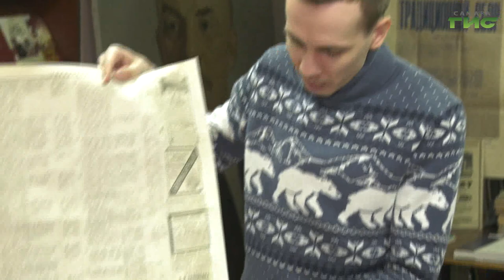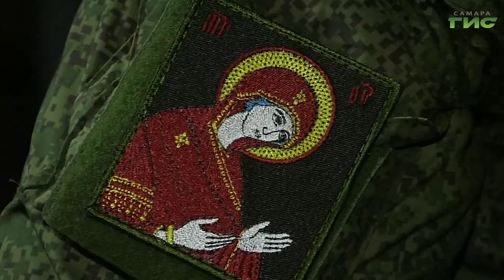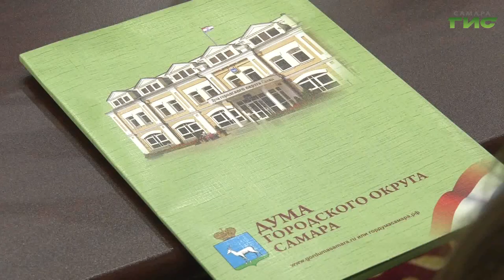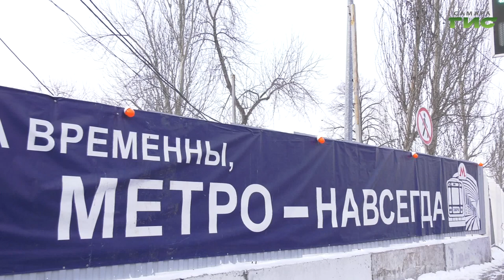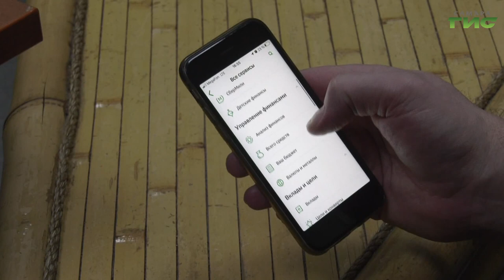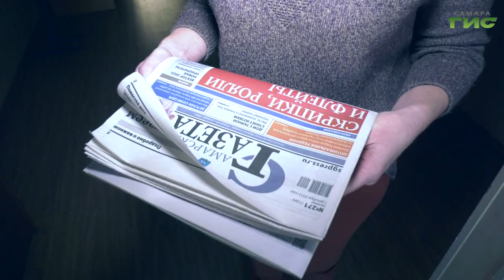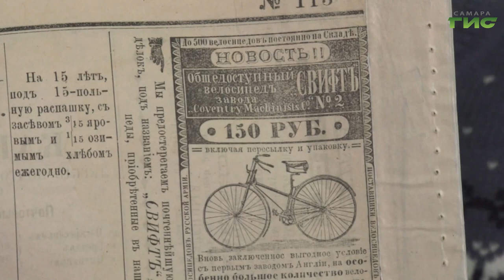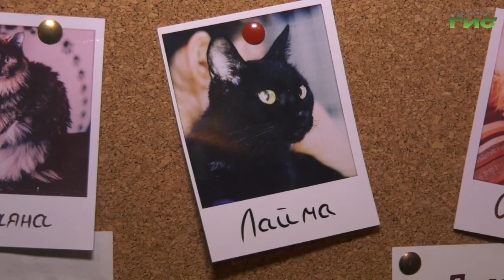"События" от 13.01.2023 (вечер)